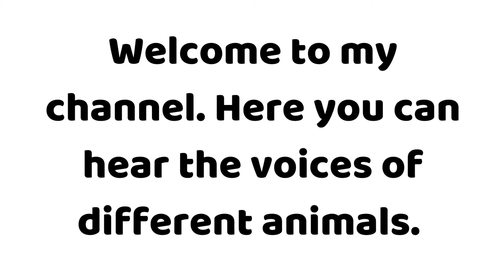How does a Lemur sounds